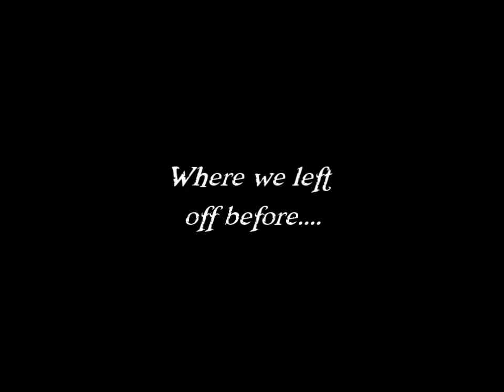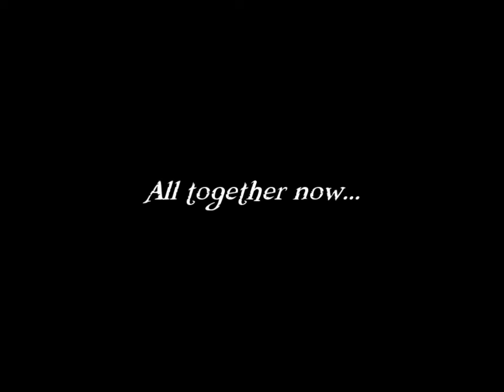Installing a Cockpit Recess on a Cedar Strip Kayak